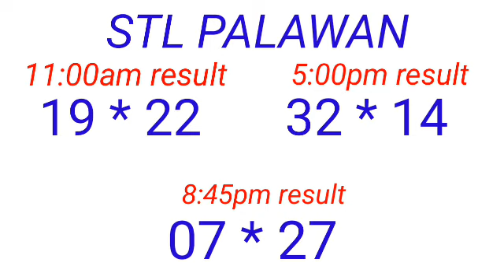STL - PALAWAN,CAMNORTE December 20, 2022 3RD DRAW RESULT